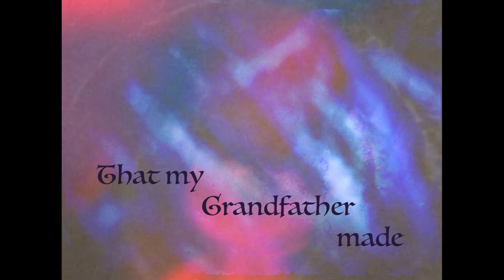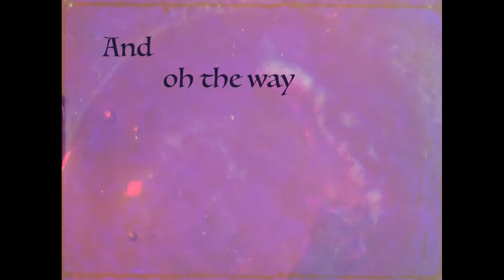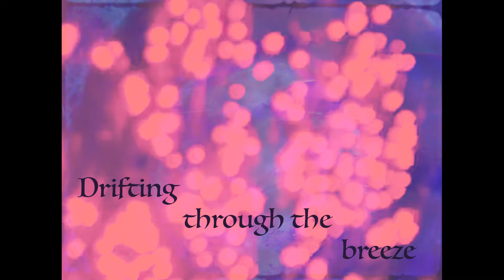Brigid Mae Power - The Waterford Song (Official Video)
Taken from Brigid Mae Power's new album 'Dream From The Deep Well' out 30th June.

Directed by Zoë Greenway

‘Dream From The Deep Well’ is the new album from celebrated Irish singer songwriter Brigid Mae Power. Recognised as a purveyor of dreamier pop with folky leanings, this new album is a departure; a unique marriage of traditional stylings and very modern melodies; a breath-taking soundtrack which underpins her gorgeous vocal.

Filled with personal tales of offspring and grandparents, the lovelorn and the lost, it’s the essence of re-imagined folk music, from the traditional intro and outro that act as bookends.

It’s folk music, but not as we know it. In these ever-confusing and often annoying times, Brigid brings us modern folk for modern folk, with her evocative vocal, doubling back on itself with strings, steel guitar, horns and mellotron adding to its baroque loveliness. It’s waving back at her rootsy past, daubing new colours on a much-loved canvas. ‘Dream From The Deep Well’ is a new visionary beginning from a gifted songwriter.